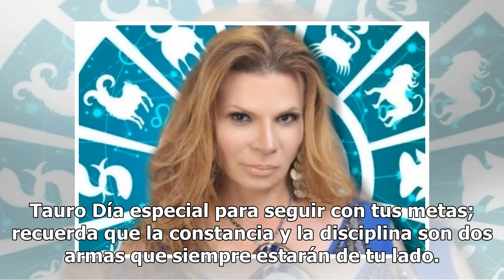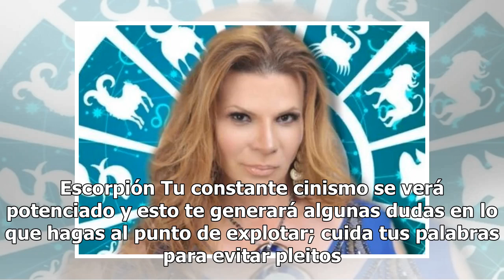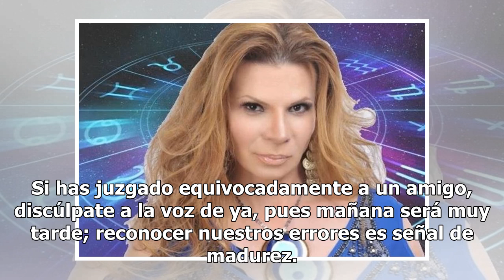Descubre qué te depara el día con los horóscopos de Mhoni Vidente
Estamos a nada de despedirnos del primer mes de este 2019 y Mhoni Vidente preparó los horóscopos de este 30 de enero. Como todos los días, Mhoni Vidente reveló el destino de los doce astros en materia de amor, dinero y salud. Aries Esta mitad de semana te verás un poco presionada por tu falta de cap...